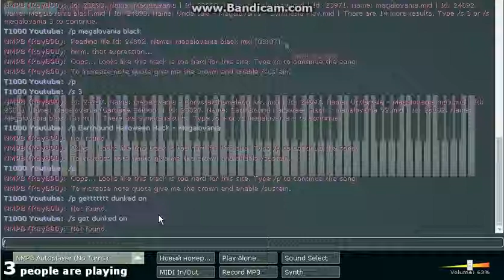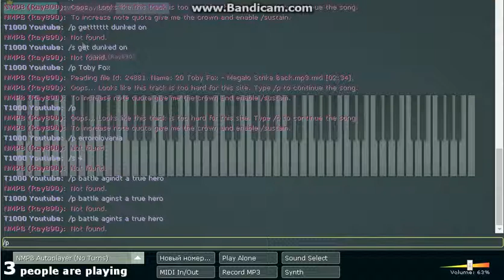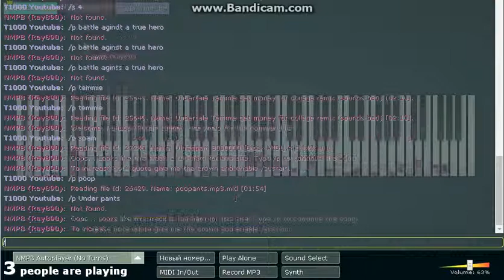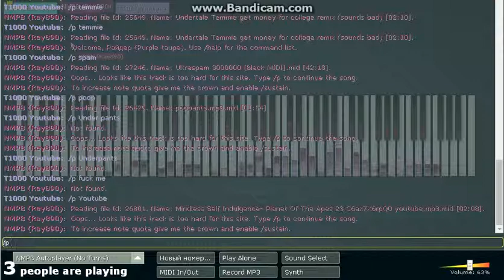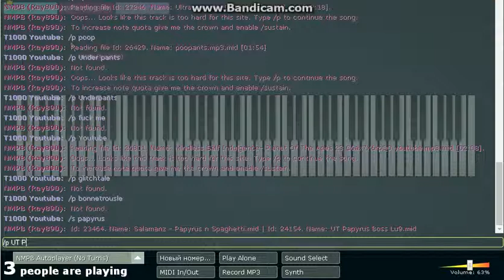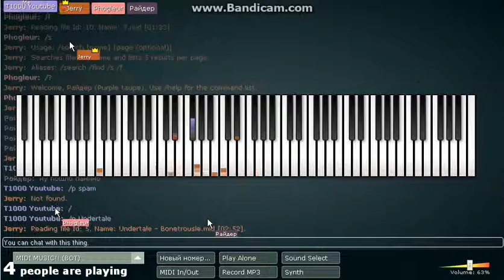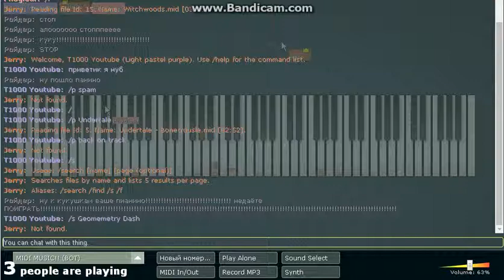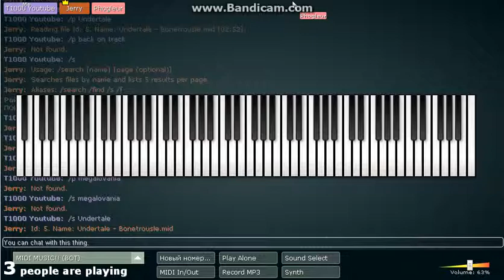играем в пианино онлайн (4) улутшаем музыку